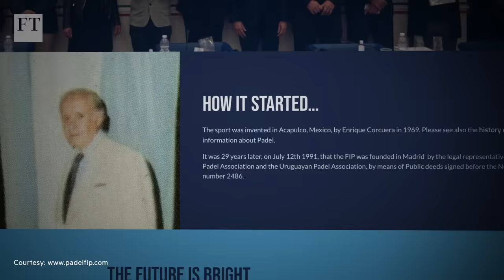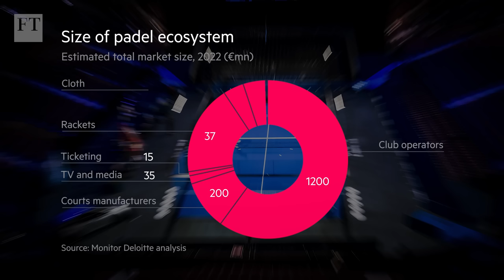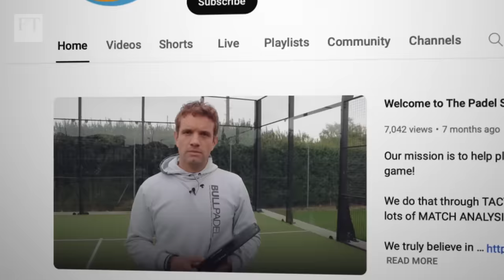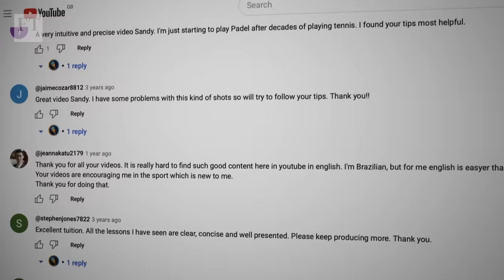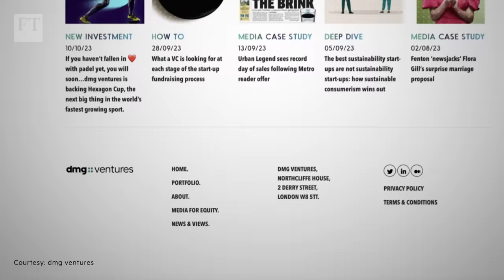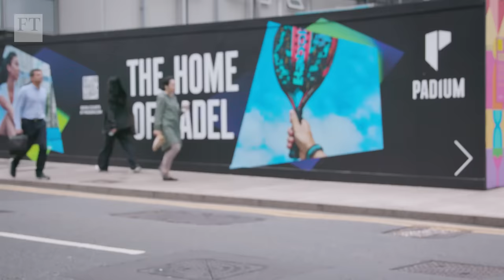The business of padel | FT Scoreboard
Padel has emerged from the pandemic as one of the world's fastest growing sports. The FT speaks to investors, players and coaches, to see why money is pouring into the upstart racket sport